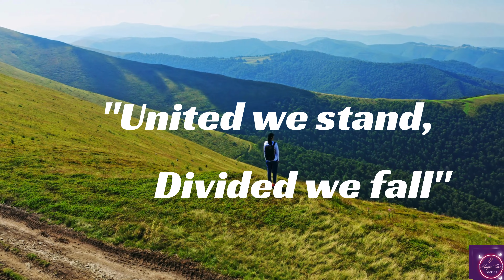The Lion and the Cows | Stories for Kids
kidsstories bedtimestories moralstories The Lion and the Cows | Stories for Kids

Welcome to MagicTalez. In the story "The Lion and the Cows | Stories for Kids | kidsstories" five delightful cows lived harmoniously in a magical forest. They were the best of friends who always grazed together, their unity creating a bond that no wild animal dared to challenge.
Moral of the story in this is: "United we stand, divided we fall."

Join us on a journey of magic and learning, where each story is a door to new worlds and exciting adventures.

Thanks